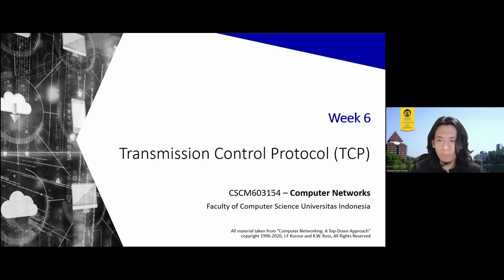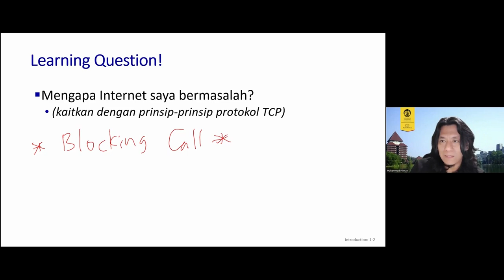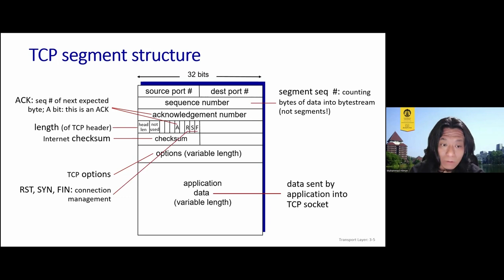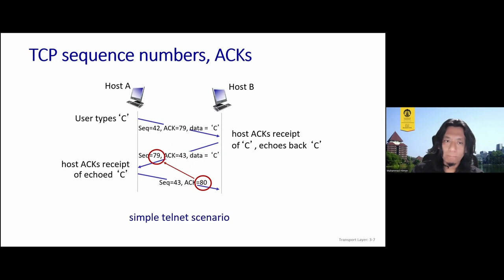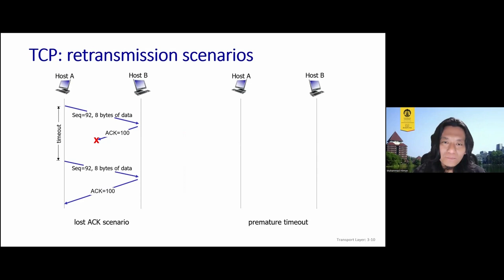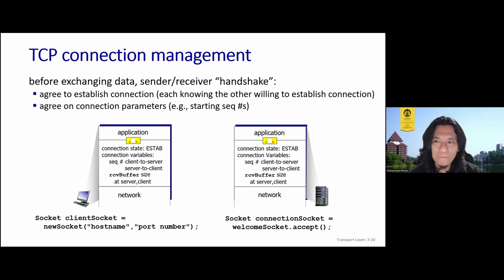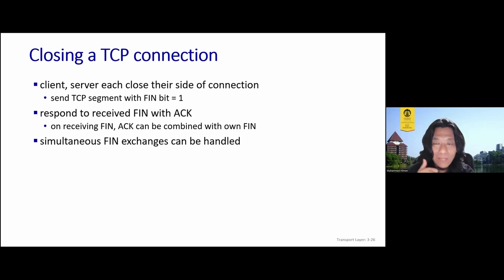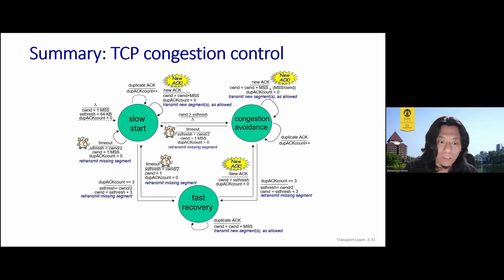[Jarkom-B] Transport Layer - Transmission Control Protocol (TCP)